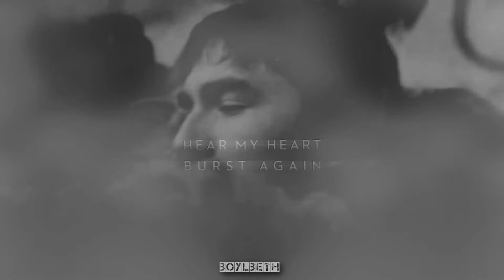♦ multifandom | S K Y F A L L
♦ song: Adele - Skyfall
 ♦ fandom: multifandom
 ♦ program: Sony Vegas Pro 13